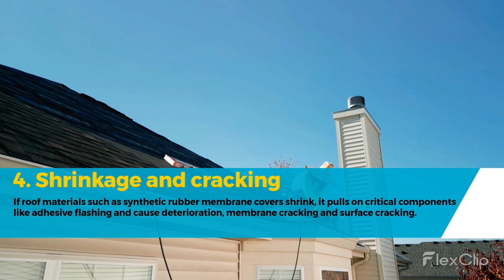Everyday Roofing Problems that Can be Avoided Easily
1. Roof leaks
A leaking roof can cause quite a big issue as it means locating and fixing the exact source of the leak while keeping an eye out for weakened areas. However, with timely
inspections of the roof membrane, covering, and all the flashing along with immediate repairs of even the smallest damages roofing leaks are preventable.

2. Ponding water
Water sitting on your roof for a long time can simply penetrate between tiles and shingles, through minor cracks and punctures and create havoc in the
structure which can originate massive leaks.

3. Wind lift
During storms and extreme weather if the roof is not properly secured, the uplifting pressure and vacuum created by severe wind blowing over the roof
can cause a large number of shingles and roof membrane to be ripped off the structural frame.

4. Shrinkage and cracking
If roof materials such as synthetic rubber membrane covers shrink, it pulls on critical components like adhesive flashing and cause
deterioration, membrane cracking and surface cracking.

5. Poor installation and repairs
If you are hiring inexperienced or uncertified roofing contractors, take into consideration the risks of a poorly installed or finished roof.
Make sure to only hire licensed and verified roofing specialists with plenty of experience.